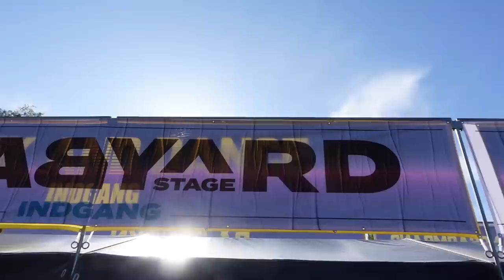TAGER TIL FESTIVAL MED MINE PIGER!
annonce, Mine piger og jeg tager til en en-dags festival med en maaaasse lækkert musik. Så kan man virkelig mærke det er ved at blive sommer! Skal i på festival?

Med min rabatkode: KRAGH sparer nye kunder 30% og eksisterende 15% på NAKD!
LINKS TIL TØJET:
OVERDELE

25 år gammel
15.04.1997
1.71 cm
Fra Sønderjylland